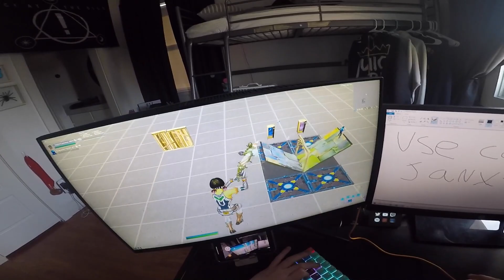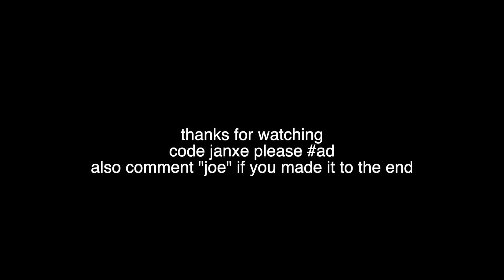Fortnite From My POV | Keyboard/Mouse Cam (GoPro)